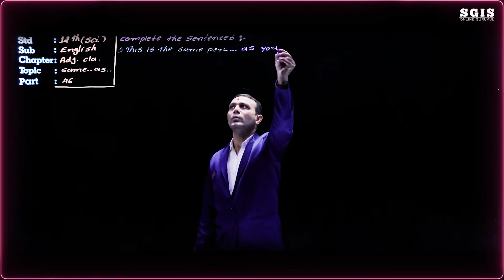SGIS | STD 12 Science English | Grammar Report Part : 46 | Ft.Sukhadiya Sir | G1693